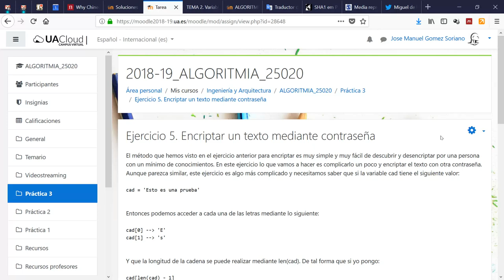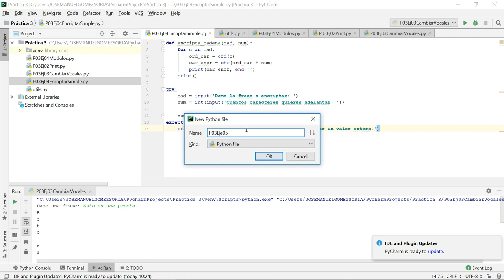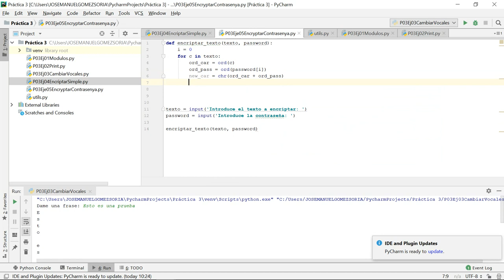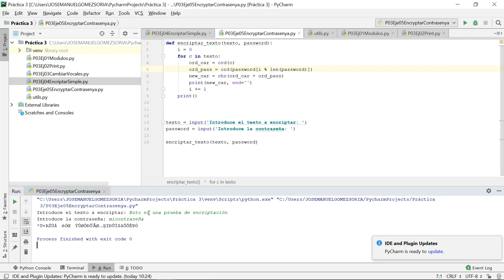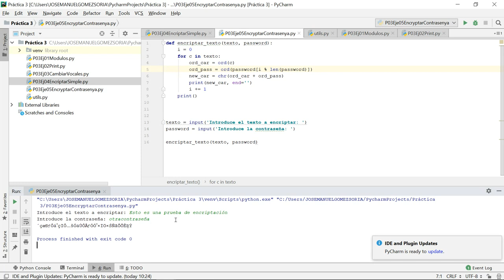Practica 3. Ejercicio 5. Encriptar un texto mediante contraseña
En este ejercicio se enseña cómo programar un método muy básico de encriptación mediante una contraseña. Este algoritmo es solo válido para enseñanza, no es un algoritmo de encriptación muy seguro.